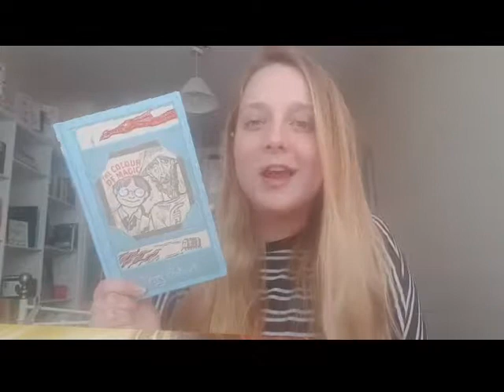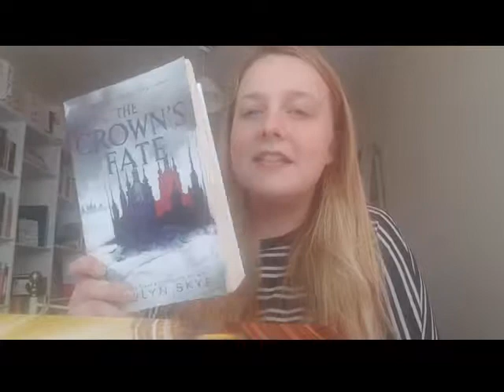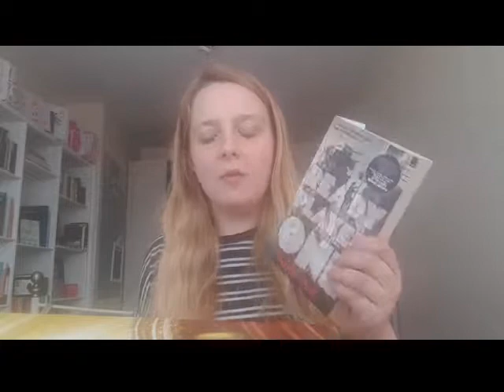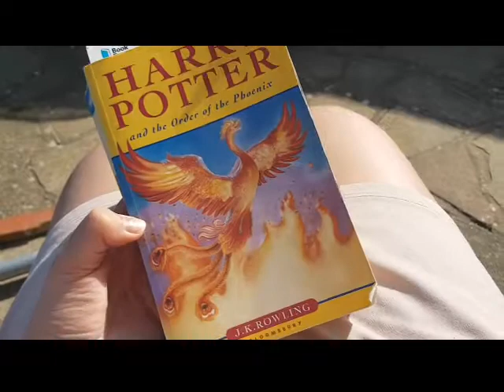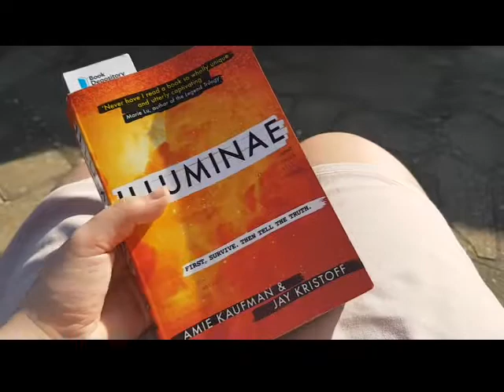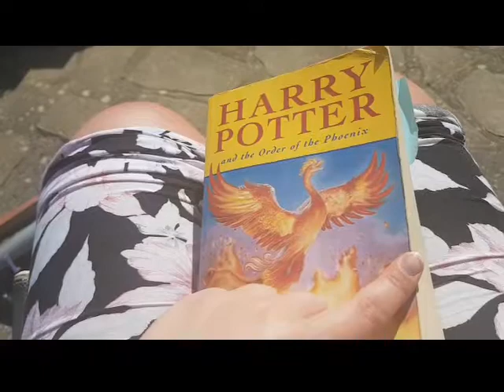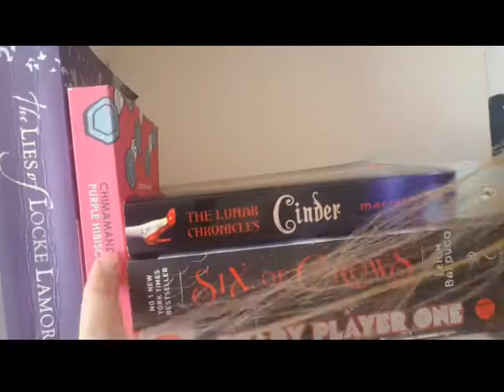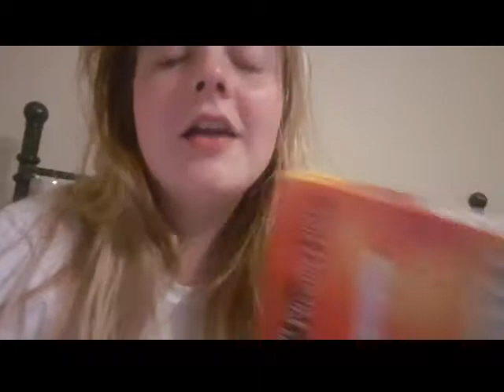My TBR was a Flop | Reading Vlog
Paper Girls Vol. 1-3 by Brian K Vaughn, Cliff Chiang, Jared Fletcher and Mathew Wilson